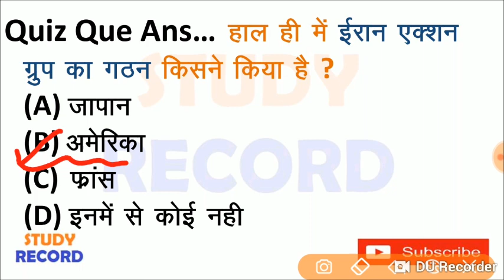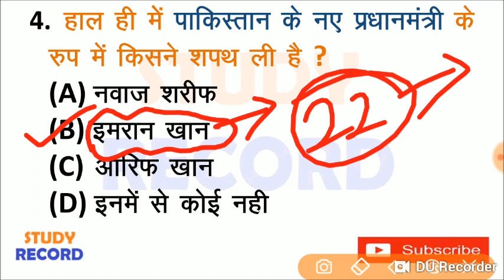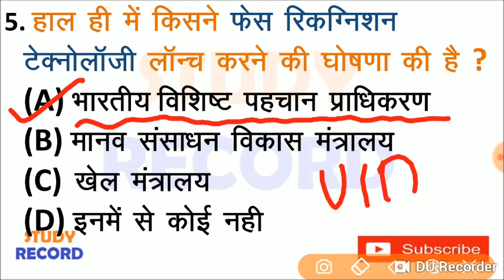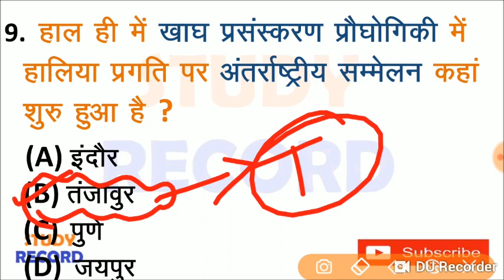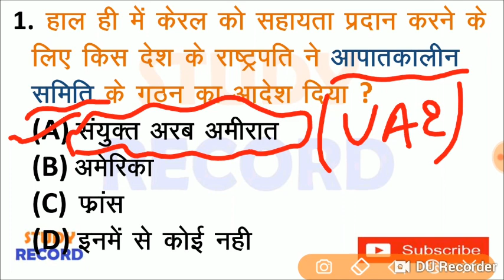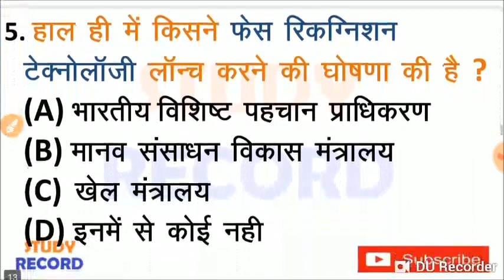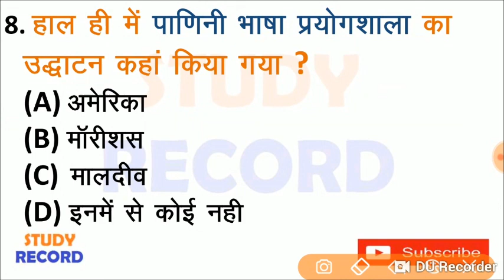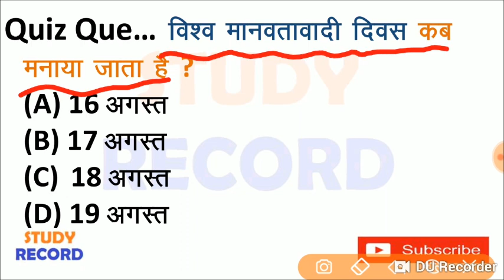Next Dose #20 | 20 August 2018 current affairs | 20 August 2018 current affairs in hindi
20 August 2018 current affairs | 20 August 2018 current affairs in hindi | 20 august current affairs | daily current affairs |  important current affairs  | importanat current affairs of 20 August 2018